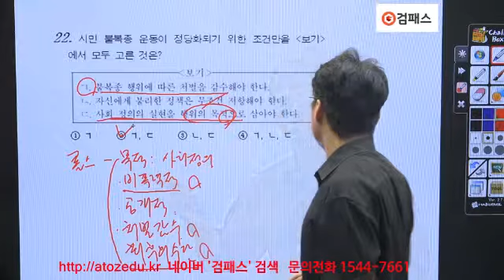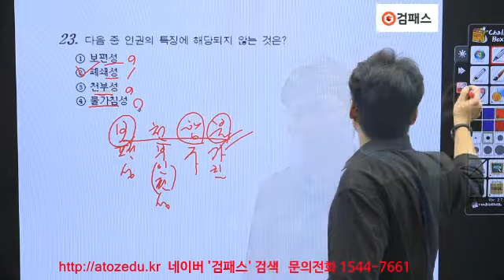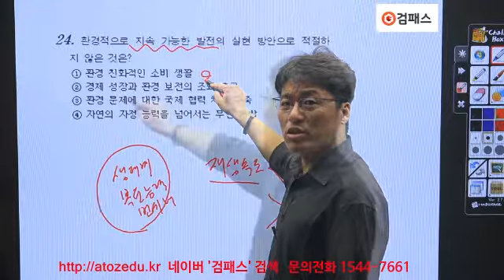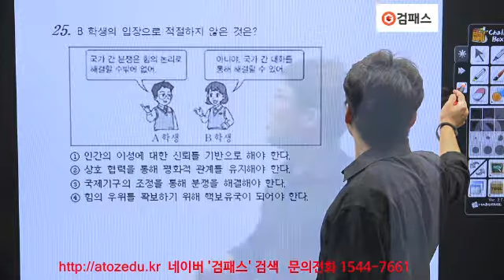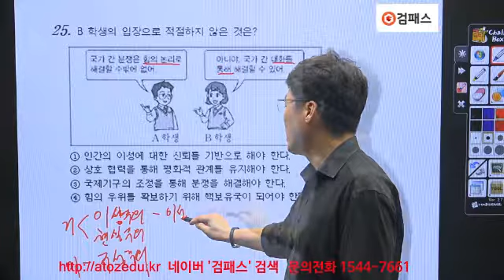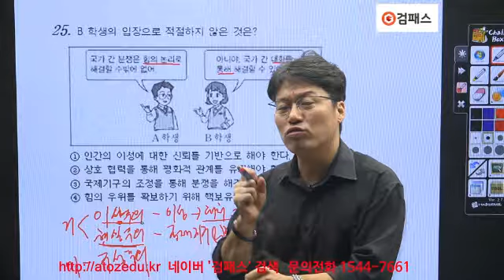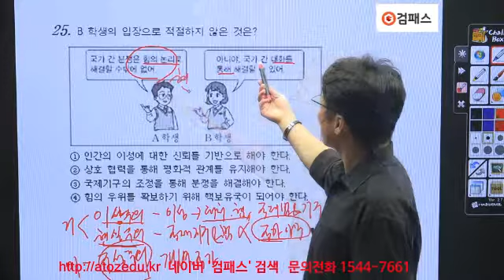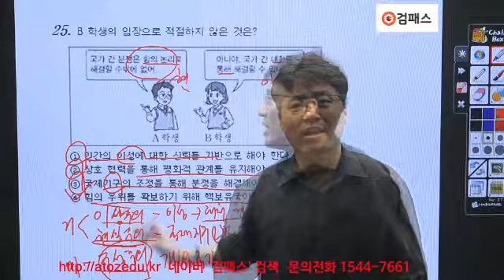2017 고졸도덕기출해설 1회-3편